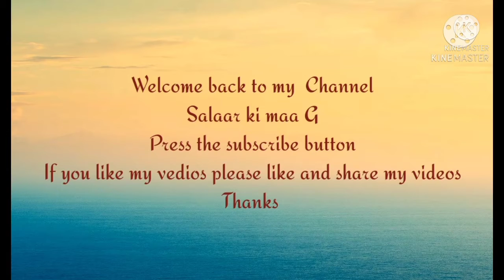Aloo ghosht ki ye recipe yakenan ap nahi janty hun gy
friends.